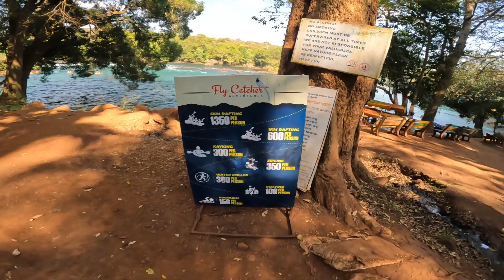Dandeli water sports tour | Pune to Karnataka ride: Episode - 2 | Interceptor 650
Welcome friends here i am with new exciting video, Episode 2 of my travel series. Experience with me, Boating, Zipline and water sports places at Dandeli forests, Karnataka.

White water resorts details:
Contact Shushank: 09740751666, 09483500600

Episode - 1: Pune - Karnataka (Belgavi - Dandeli Forests - Karwar) total journey 552 KMs
Episode - 2: Visit to River rafting Dandeli (White water resort)
Episode - 3: Visit to Murudeshwar shiva temple
Episode - 4: Visit to Backwater Honnavar (Joy Boating)
Episode - 5: Visit to Yana Caves Karnataka.

Equipments used:
GoPro Hero 10
GoPro Audio Adapter
Ulanzi Cage
Sony ECM-LV1 mic